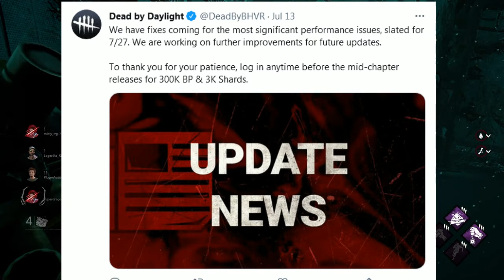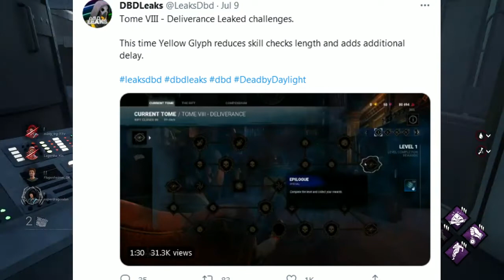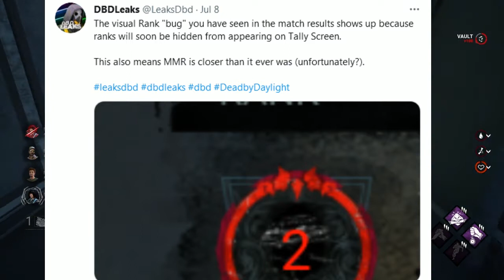Console Bug Fix! Mid Chapter! And MORE - Dead By Daylight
Just some info for anyone who would like to know and finally getting the console frame drops fixed! longer wait than it should have been but you know... cosmetics come first.